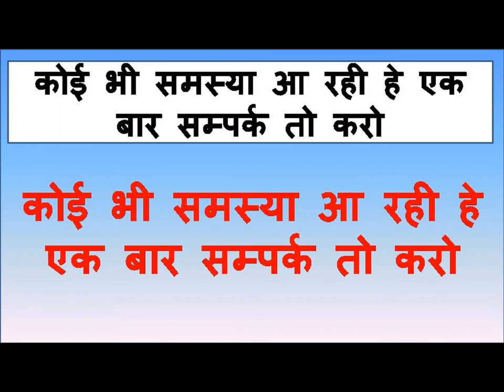हाथ पर मंत्र लिखकर उसपर पेशाब करो ऐसा असर दिखने को मिलेगा की सोच नहीं सकते